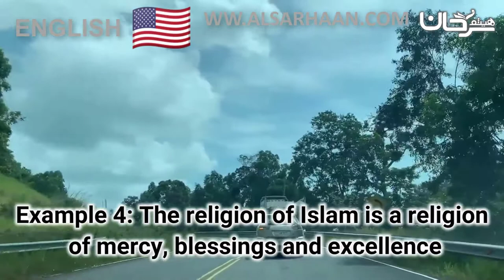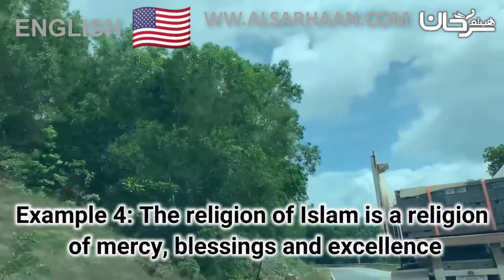🇺🇸 05/26 Example 4: The religion of Islam is the religion of mercy, blessings and exsellence.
Haytham Sarhaan
الموقع الرسمي للشيخ الدكتور هيثم سرحان حفظه الله.
05/18 لقاء مفتوح مع طلاب بريطانيين في الجامعة الإسلامية.🇺🇸 An open meeting with British students at the Islamic University